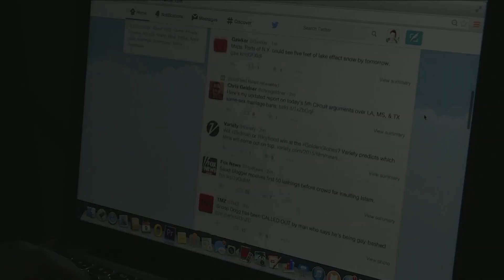Twitter announces zero tolerance policy update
The rules expand restrictions on certain types of threats, including the use of coded language known as dog whistles, to incite violence.